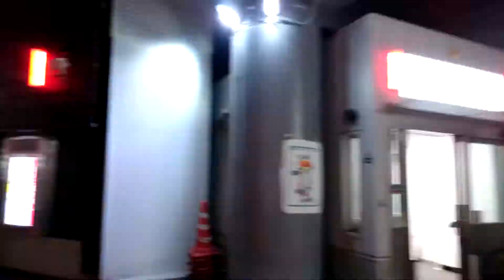【GINZA#15S】From JR Kanda station east exit to Mitsukoshi Nihonbashi (Mandarin Oriental Tokyo)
1:45Pass through Mandarin Oriental Tokyo around

【GINZA#15S】JR神田駅東口（エレベーター）から三越日本橋本店への行き方（マンダリンオリエンタル東京を通過）

2017/11/19 Shooting around 20 o'clock